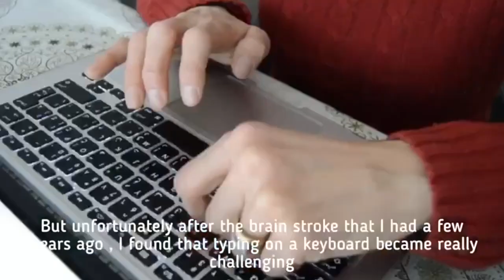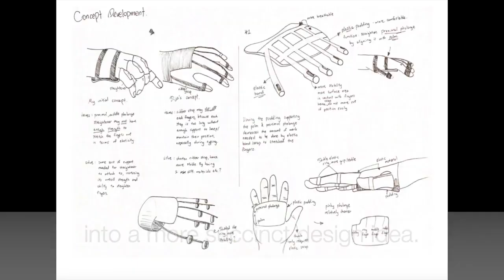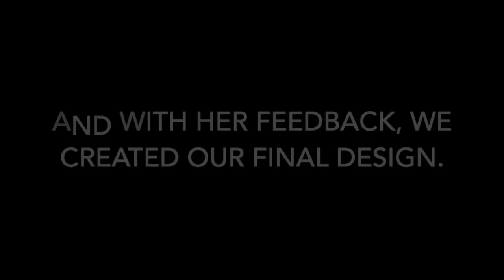Hand Brace for Hoda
A few years ago Fix Partner Hoda had a stroke which caused her to loose strength and dexterity in her left hand. Fixperts from Brunel University London work with Hoda to reduce the strain on her hand whilst doing everyday tasks.

Fixperts: Meng, Emily, Faith, Diya, Josh and Neha
Fix Partner: Hoda
Master Fixperts: Mike Kann
Education Institute: Brunel University London
Country: England
February 2021